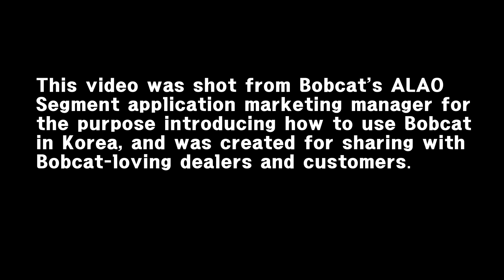Korea Market Benchmarking Road Maintenance_Bobcat in Parking Area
This video was shot from Bobcat's SEA Segment application marketing manager for the purpose of introducing how to use Bobcat in Korea, and was created for sharing with Bobcat-loving dealers and customers.